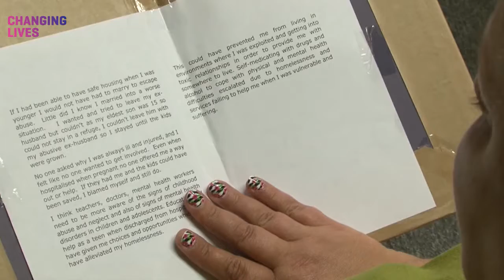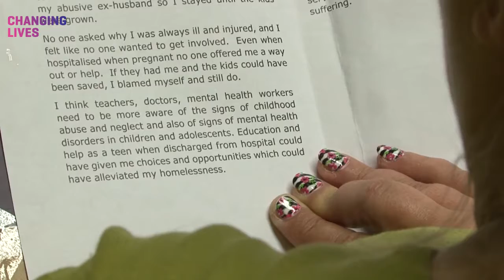A Safe Place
A human library of short stories based on lived experience created by the Experts by Experience Network